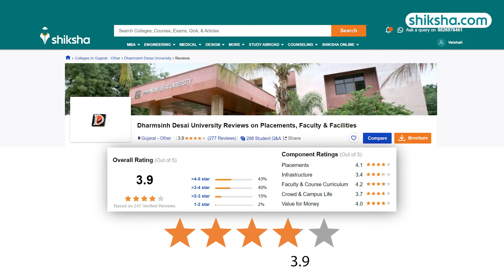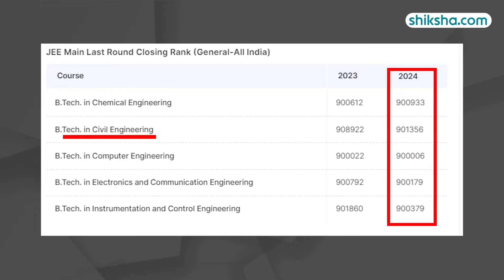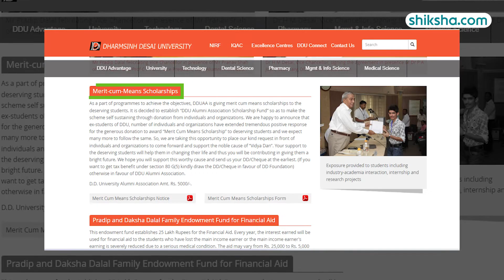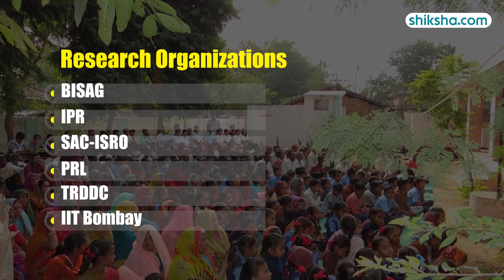Dharmsinh Desai University (DDU) BTech Review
Discover what makes the BTech program at Dharmsinh Desai University (DDU) stand out. This review covers the curriculum, faculty, campus facilities, placement opportunities, and overall student experience. Watch this video to see if DDU is the right fit for your engineering education.

0:25 - Overall Rating
0:36 - Placements
2:08 - Fees
2:16 - Infrastructure
3:03 - Faculty
3:40 - Campus Life